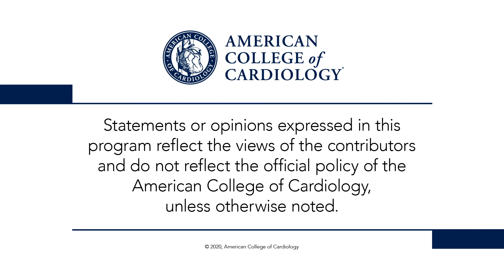Day 3 Highlights | TCT 2020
Drs. Peter Block, Deepak Bhatt, and Kim Eagle look back on Day 3 of TCT 2020 late-breaking science and featured clinical research, including DEFINE-FLOW (0:30), REFLECT II (5:36), and STS/ACC TVT Registry (6:31). for full meeting coverage.